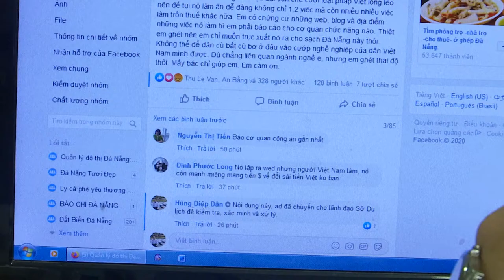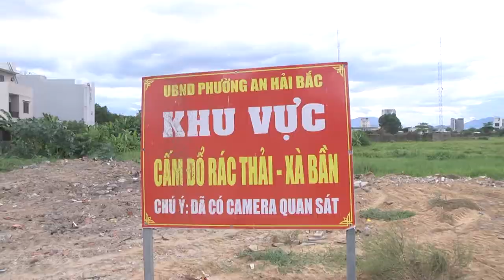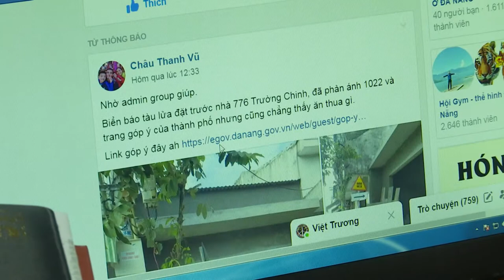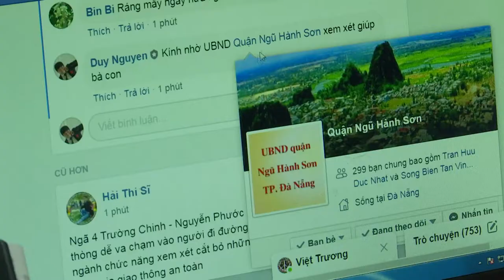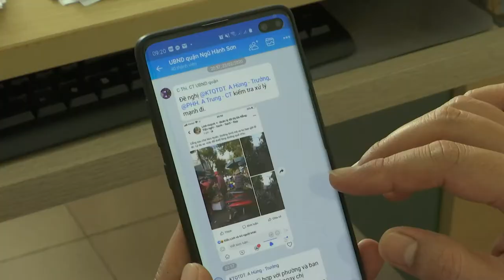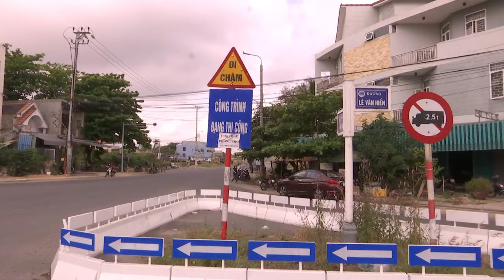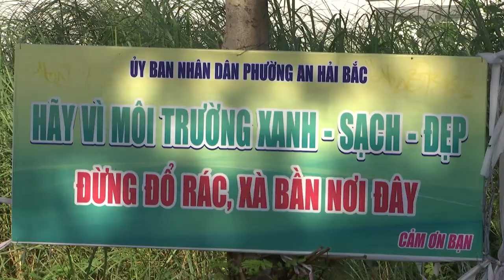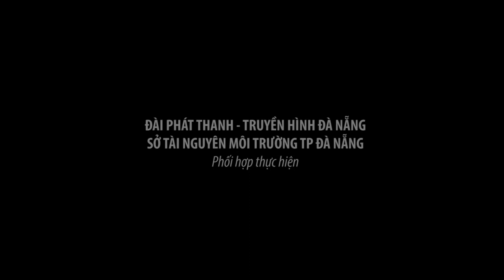Ứng dụng tiện ích của công nghệ trong công tác bảo vệ môi trường